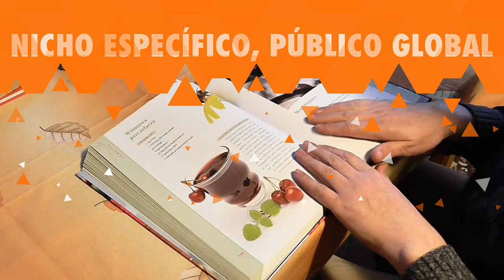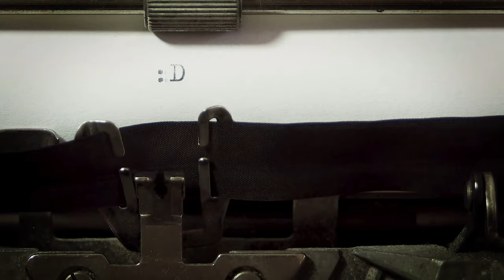¿Cómo SER ESCRITOR📙? | 📒PUBLICAR LIBROS de ficción y de no ficción | Consejos para escritores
¿Cómo SER ESCRITOR?

⏲ÍNDICE:
▶️00:00 Comienzo.
▶️00:09 Presentación.
▶️00:27 Publicar y vender libros de ficción y no ficción
▶️01:36 Es más fácil vender no ficción.
▶️02:16 La novela tiene mucha competencia.
▶️03:56 Intenta segmentar
▶️04:38 Nicho específico, público global.
▶️04:55 La larga cola.
▶️05:37 Construye tu marca de autor.
▶️06:49 Una recomendación.
▶️07:09 Despedida.
▶️07:39 Pantalla final y tomas falsas